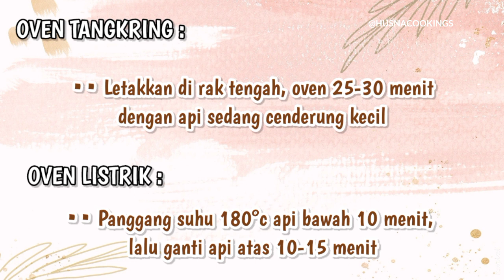ROTI SELAI NANAS EMPUK, LEMBUT & BISA UNTUK JUALAN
Assalamu'alaikum. Hallo semuanya.

Follow juga instagram aku @husnacookings

BAHAN-BAHAN :
•• 300 gram tepung terigu pro tinggi (cakra kembar)
•• 9 gr fermipan (1,5 sdt)
•• 2 kuning telur
•• 150 ml susu dingin
•• Selai nanas